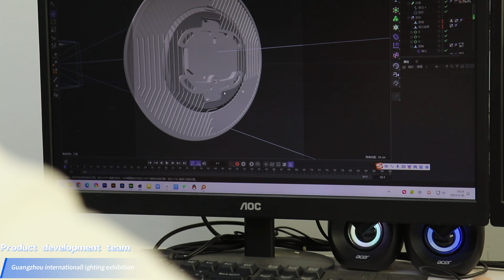The 29th Guangzhou International Lighting Exhibition is coming soon.（ booth: 10.3 F30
😎The 29th Guangzhou International Lighting Exhibition is coming soon.（Time: 9th-12th June, booth: 10.3 F30）
👍our colleges are enthusiastically to prepare something，and our design team is focusing onthe design of our booth and our brand image，All our new product samples have been tested and we look forward to seeing you at our booth.
Our KEOU led light supplier company has been certificated compliant to international standard ISO9001 quality management system and have RoHs, CE, SAA, SASO, TUV, CB, BV certifications.
Guangzhou Keou Lighting Co., Ltd.